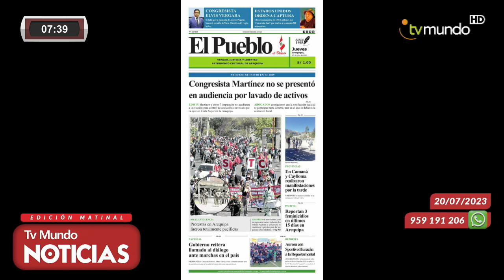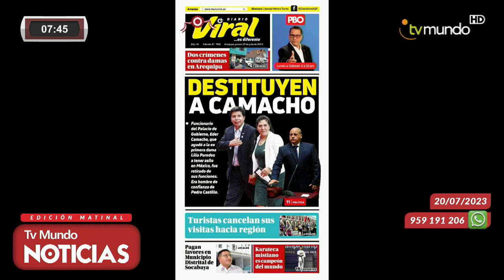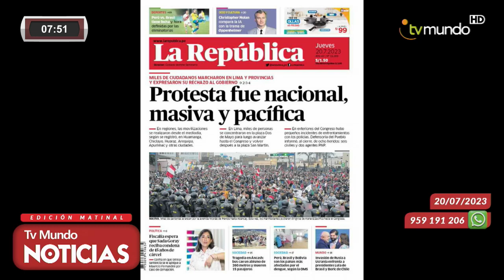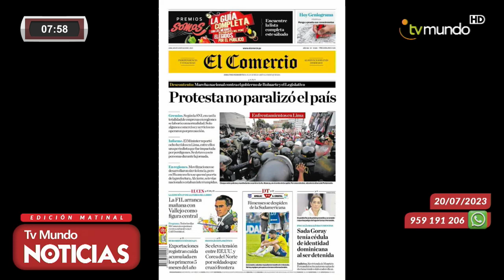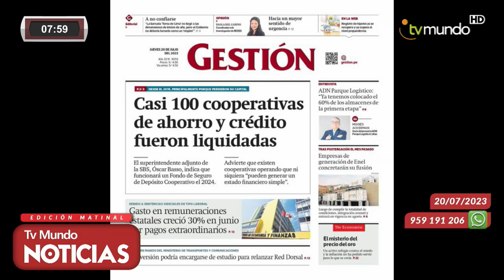TV MUNDO NOTICIAS MATINAL 20 07